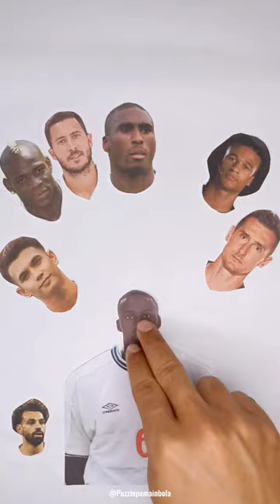Sol Campbell - England